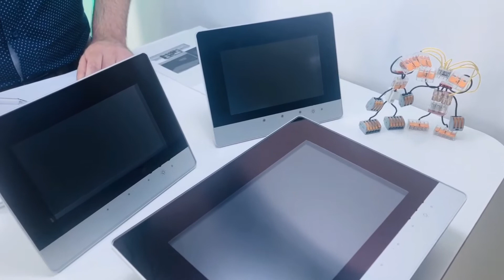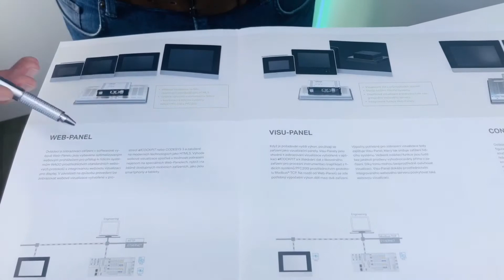Dotykové panely WAGO 600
Aktuální přírůstky v sortimentu dotykových displejů WAGO patří do nově vzniklé produktové řady WAGO 600. Kompletně přepracované, robustní, rychlé. Díky velkému množství variant si na své si přijdou strojaři, stavaři i námořníci...